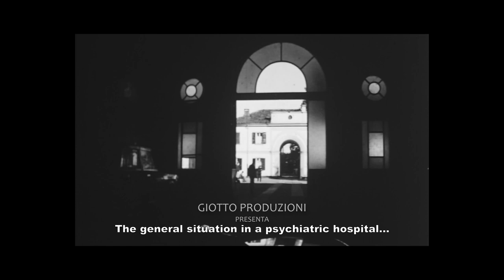Nei Giardini Della Mente / In the Mind's Garden - film trailer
Director: Matteo Balsamo

Cast: Gin Angri, Lucia Battaglia, Giacomo Da Canal, Giovanni Da Canal, Enrico Di Croce, Alberto Gaino, Donatella Galli, Gianni Berengo Gardin, Lucilla Gigli, Giordana Invernizzi, Laura Moretti, Rosanna Motta, Carmine Munizza, Ugo Panella, Daniela Pinoli, Antonella Pizzamiglio, Livio Senigalliesi, Barbara Sereni

DOP: Gianluca Sacchi
Editor: Matteo Balsamo, Gianluca Sacchi
Producer: Matteo Balsamo, Rosella Bertone
Executive Producer: Paolo Fosso

© Giotto Produzioni in association with Merry-Go-Sound, 2022